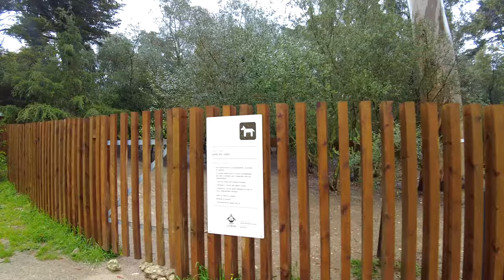Walking in the Rain: Parque Quinta das Conchas, Lisbon, Portugal 4K, ASMR Rain sounds for sleeping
Relax with this rain walk through the modern Lisbon park of Quinta das Conchas - in Portuguese, Parque Quinta das Conchas. Enjoy the ASMR sound of rain drops on the umbrella during the whole walking tour, and walk along the park's network of canals, with the sound of water flowing as a soundscape.
Located in the Alta de Lisboa quarter, this park was remodelled and inaugurated in 2005, but the whole area existed as part of two farms with since the 16th century.
Fully shot in 4k, at 60fps, and recorded in 3D Audio - use your headphones 🎧  to fully enjoy the ASMR sounds of rain.

Recorded - Sunday, 20th March 2022, 15h15
Temperature - 16º

ROUTE TIMESTAMPS
0:00 Modern area / Water canals
12:55 Entering the park's Forest / Mata do Parque das Conchas
19:50 Ruins of the Palace Montero Belard (1914)
22:22 Palace's fountain ruins
22:48 Back to the forest
26:40 Modern area of the park
33:20 Arriving at the park's lake

GEAR USED
Camera: DJI Pocket 2 with Wide Lens
Microphone: Sennheiser Ambeo Smart Headset
Computer: iMac 24'' Apple M1, 16Gb RAM - 2021
Now it's the time we put in some keywords such as ASMR, rain sounds for sleeping, rain sounds, 3d audio, POV, virtual tour or the best virtual tours,  that are part of the description of this video. This relaxing trail video is perfect for treadmill, but also perfect for relaxation and sleep. In fact, if you're on a treadmill, you may enjoy a relaxing feeling at the same time, although it's not desirable that a treadmill trail video can cause a deep sleep state by listening to the ASMR audio. The footsteps, in asmr, will be around you in 360 degrees, creating a very deep immersive experience. It's pure ASMR 3D audio, and the video is in 4K and filmed at 60fps, or 60 frames per second. The relaxing walking pace makes this treadmill video a relaxing experience, almost like a meditation. A good virtual treadmill walk is great for virtual walking exercise.